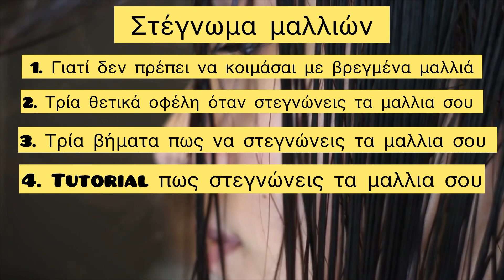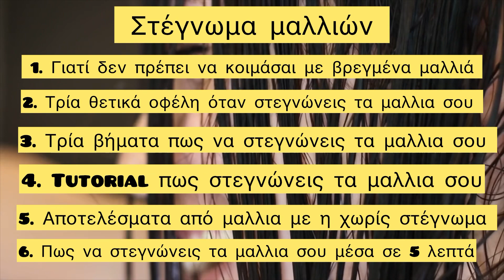Πως να φτιάξεις 6 viral Instagram reels από μια ιδέα Matina Kampakidou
Πως να φτιάξεις 6 viral Instagram reels από μια ιδέα

Θα βρεις το καινούριο μου website με δωρεαν digital marketing εργαλεια εδω

Κατέβασε τον δωρεάν οδηγό που σου μαθαινει πως να πολλαπλασιάσεις τους Followers σου στο Τικ Τοκ

Κατέβασε τον οδηγό που σου μαθαινει πως να φτάσεις και να ξεπεράσεις τους 3000 Followers στο Τικ Τοκ

Ματίνα Καμπακίδου